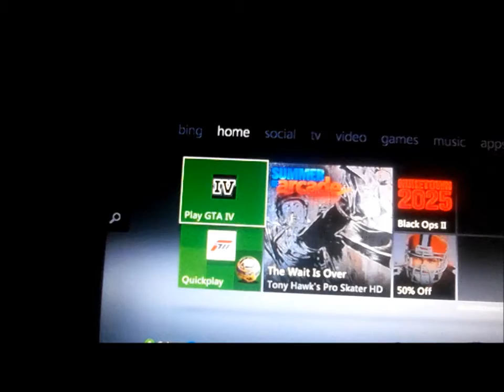Let's Play GTA:4-How to steal cars and get paid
Just what the title says.  Pass the Stevie missions and then steal whips and get paid